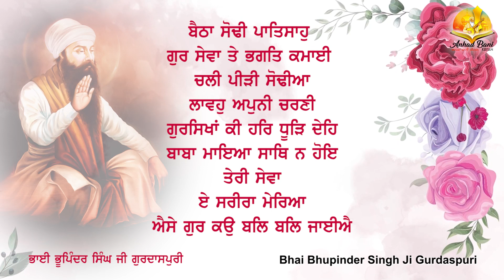Baba Maya Saath Na Hoye | Jukebox | Bhai Bhupinder Singh Ji Gurdaspuri | Anhad Bani Kirtan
gurbanistatus gurbaniShorts Shabadgurbani Shabadkirtan Gurbani Baba Maya Saath Na Hoye | Jukebox | Bhai Bhupinder Singh Ji Gurdaspuri | Anhad Bani Kirtan

Video Detail:
Title: Baba Maya Saath Na Hoye
Lyrics: Sri Guru Granth Sahib
Project by: Amarjot Singh
Video By Rick-E Films
Producer: Taljinder Singh Nagra
Label: Anhad Bani Kirtan

Shabad Duration:

1. Baitha Sodhi Patshah: 00:00 - 08:03
2. Gur Sewa Te Bhagat Kamai: 08:04 - 37:19
3. Chali Peerhi Sodhiyan: 37:21 - 46:41
4. Lavo Apni Charni: 46:43 - 55:23
5. Gursikhan Ki Har Dhoor Deh: 55:25 - 01:03:55
6. Baba Maya Saath Na Hoye: 01:03:56 - 01:14:30
7. Teri Sewa: 01:14:31 - 01:22:44
8. Ae Sarira Mereya Is Jag Main Aai Ke: 01:22:45 - 01:32:33
9. Aise Gur Ko Bal Bal Jaiye: 01:32:34 - 01:41:34